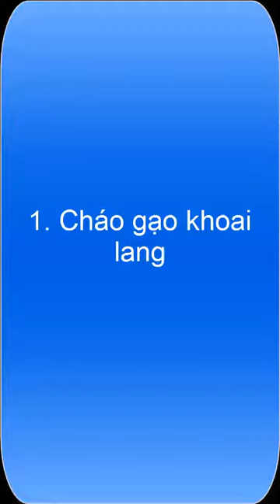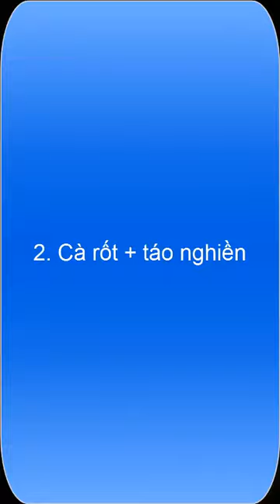Hướng Dẫn Làm món cháo ăn dặm cho bé 5 đến 6 tháng dễ làm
Tùy vào sự phát triển của Bé mà thời điểm bắt đầu ăn dặm sẽ khác nhau. Thực đơn ăn dặm cho bé 5 đến 6 tháng tuổi như thế nào? Hãy cùng ẨM THỰCQUANH TA gợi ý cho ...